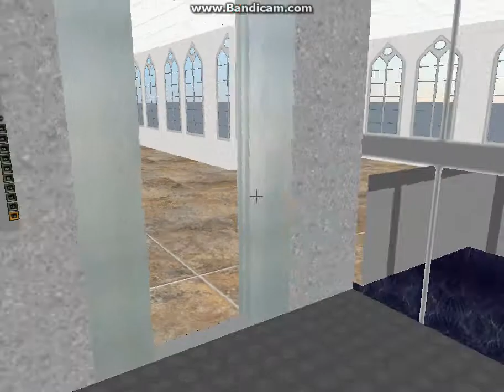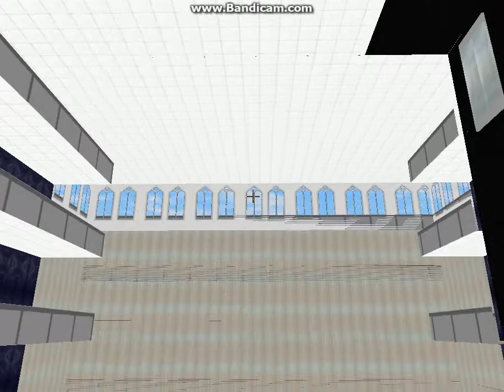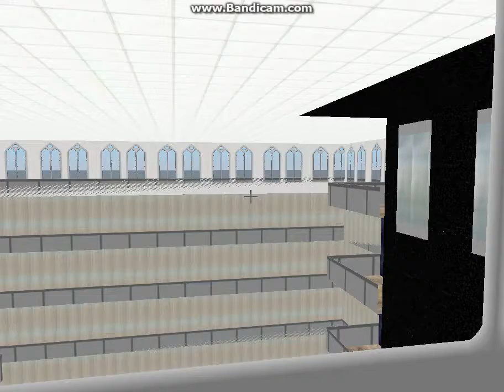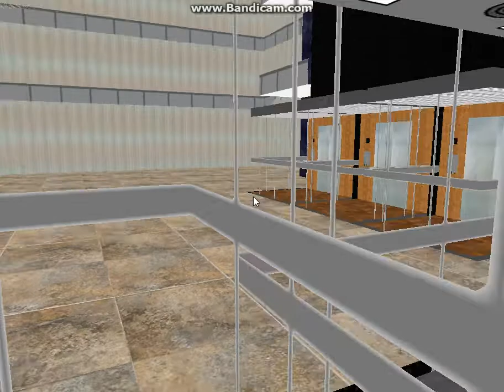VERY NICE 1970s Otis Lexan traction scenic elevators @ 2939 Technicalboy Road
Brand: Otis
Type: Traction overhead drive
Motor-type: 2-speed
Floors Served: L, 10 - 28
Speed: 600 ft/min